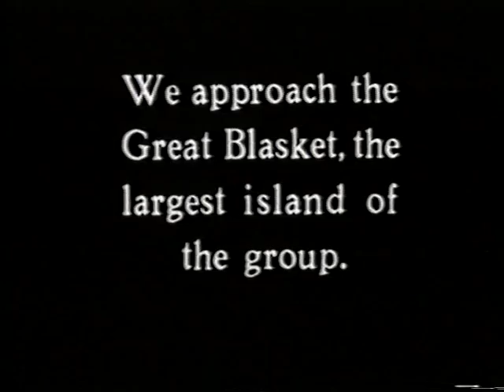Historic Video of Great Blasket Island (1938)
This is a snippet of a film shot by Fr. Ferdinand Valentine O.P on the Blasket in 1938, showing the island community 15 years before the final evacuation. The full film can be viewed in the Blasket Centre, Dunquin, Co. Kerry.